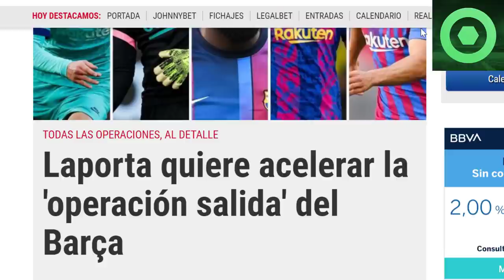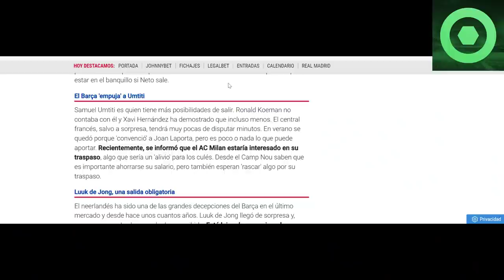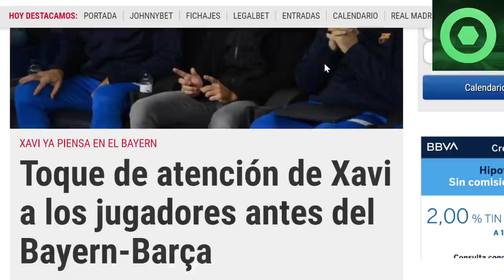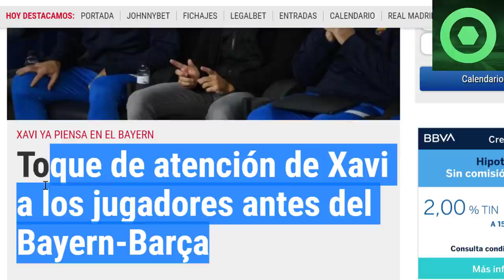⚠️¡OJO!⚠ ESTA es la LISTA NEGRA de LAPORTA para ENERO 🟥 TOQUE de ATENCIÓN de XAVI a la PLANTILLA 🟥